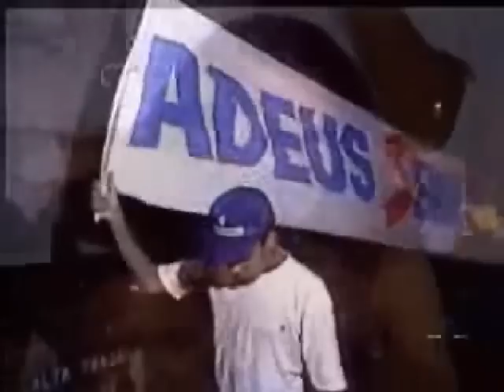Ayrton Senna da Silva, forever...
Tribute to the best pilot of world and of all times, but especially to a human being...
Ayrton Senna da Silva !